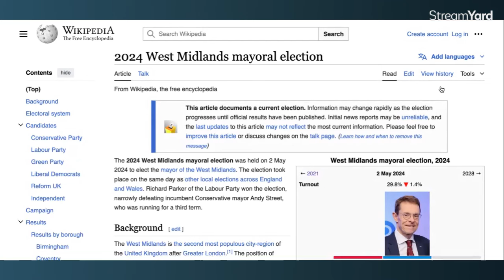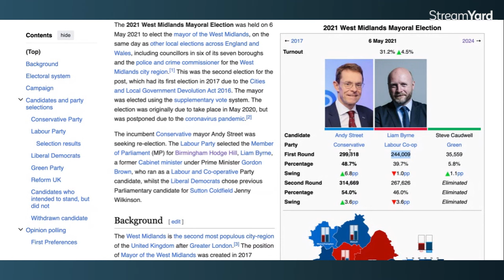The Conservative Party don't know why they lost